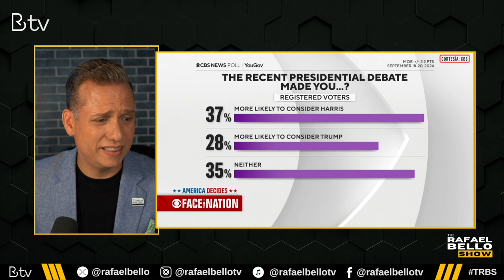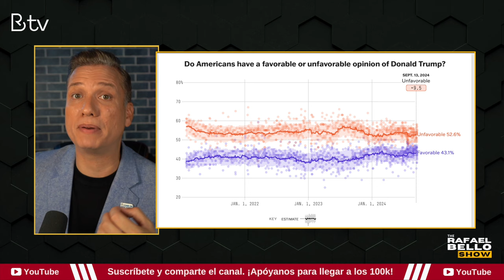DONALD TRUMP podría derrotar a KAMALA en las elecciones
Aunque lo haga todo mal, Donald Trump podría derrotar a KAMALA HARRIS en las elecciones de noviembre.